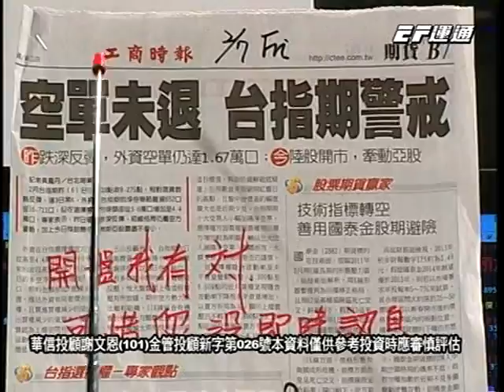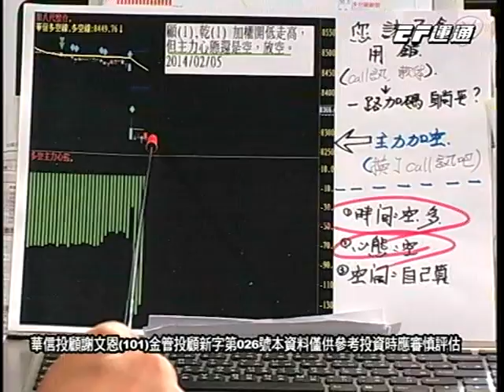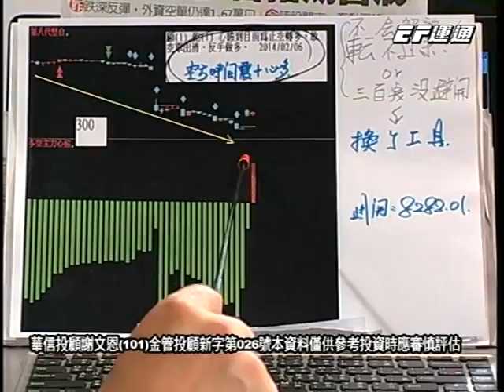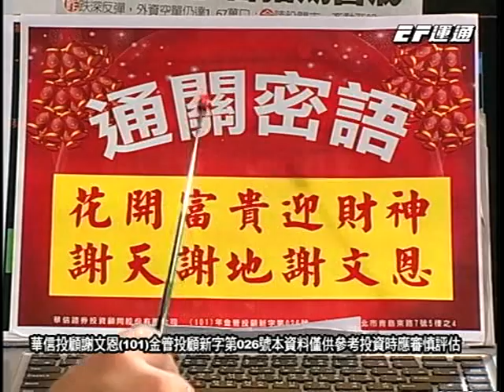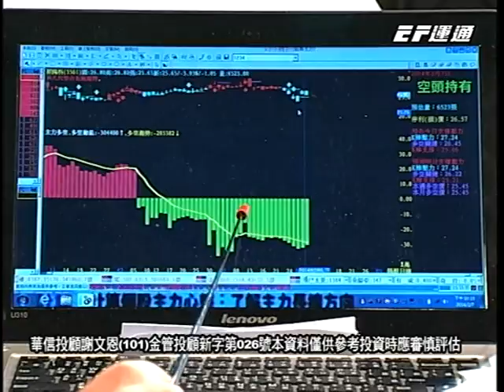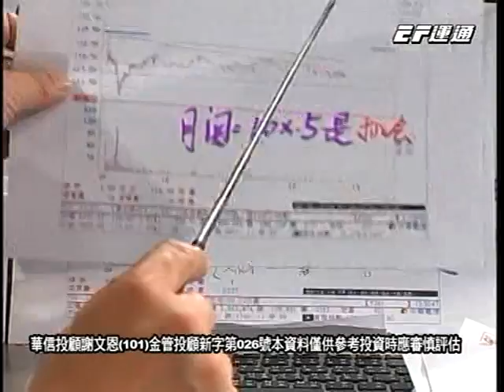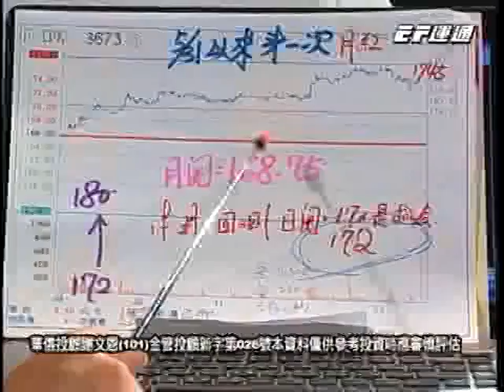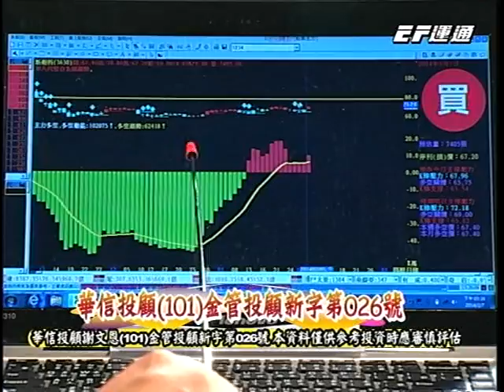20140207 2100 謝文恩 前進主流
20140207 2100 謝文恩 前進主流 運通財經台(EFTV)